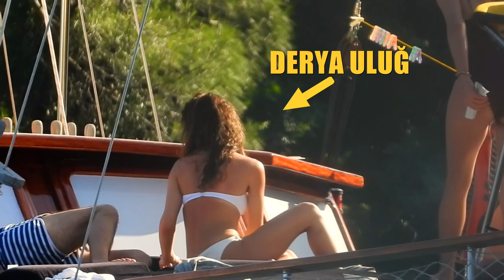Derya Uluğ, Cem Belevi ve Buray Aynı Teknede Göcek'in Keyfini Çıkardı!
Son zamanların öne çıkan sanatçılarından Cem Belevi, Buray ve Derya Uluğ karantina stresini Göcek'te aynı teknede güneşlenerek çıkardılar
Evlilik arefesinde olan Derya Uluğ ve Asil Gök'ün mutluluğu Magazin Burada Bodrum ekibinin kameralarına böyle yansıdı.